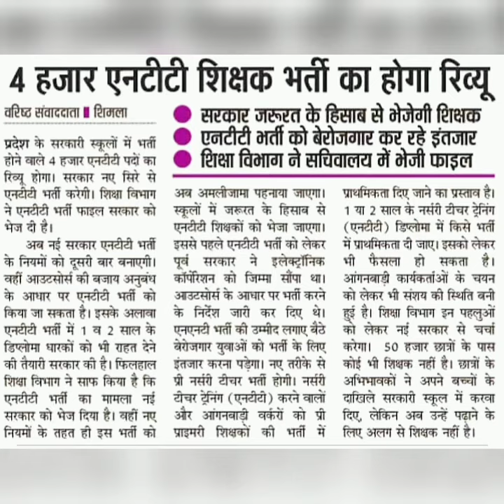एनटीटी भर्ती पर नया अपडेट!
NTT bharti latest update || एनटीटी भर्ती पर नया अपडेट!